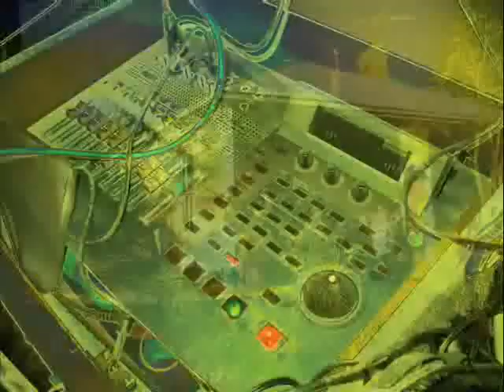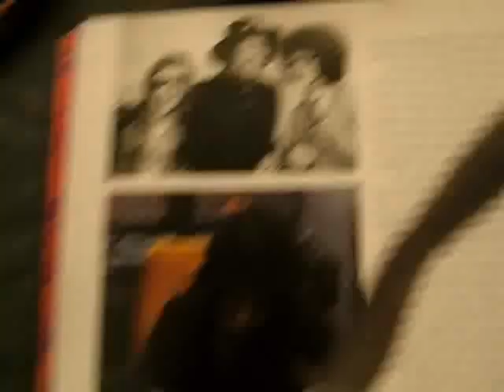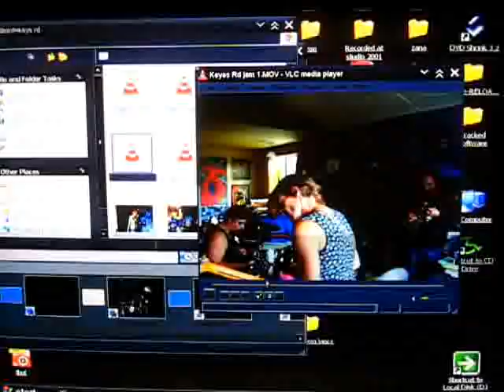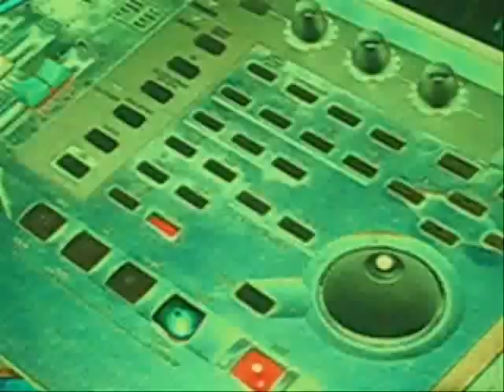matai cottage reggae dub freestyle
jamming with family

edited by
Zean Gutiars
Christchurch NZ